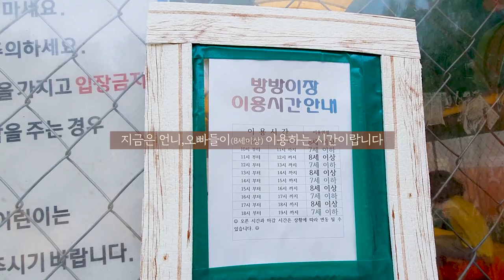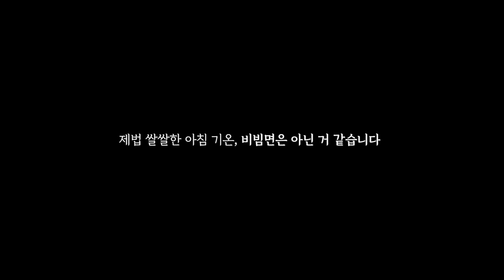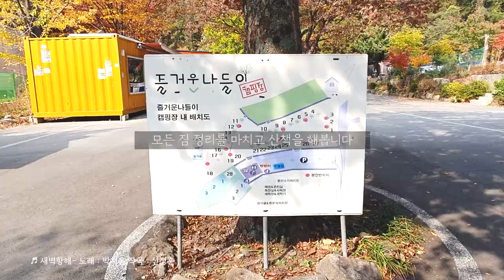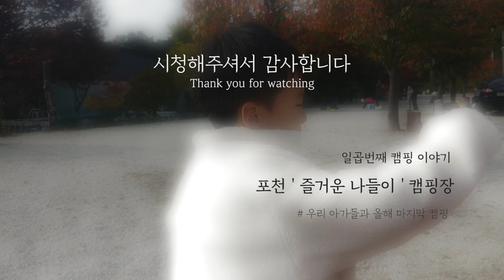즐거운나들이 캠핑장ㅣ바닥에 낙서 가능 한ㅣA pleasant outing camping site [캠핑편 #7]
사인가족 일곱번째 캠핑이야기

포천 ' 즐거운 나들이 ' 캠핑장!!!

지인의 소개로 (지난 솔개 캠핑때의 서자매 가족) 알게된 캠핑장!!
바닥에 아이들이 자유롭게 낙서도 할 수 있고, 방방이와 보트 타기 체험까지!!

간략한 시설소개
관리동(매점 화장실 샤워실 개수대), 방가로 사이트, 파쇄석 사이트 (일반,vip)
매점에서 아이들 영화 상영을 해줘요.
난로도 대여가능 (선착순)

매번 화로대에 그리들을 사용해서 관리가 조금(?) 힘들었는데...
이번에 구매한 해바라기 버너를 사용해보니 상당히 만족스럽네요.
LPG용은 수납의 압박 때문에..부탄용으로.

기온이 영하로 떨어진다는 뉴스를 접하고 아이들과 엄마는 집으로 귀가하기로 결정!!
이렇게 첫 강제 솔캠을 시작하게 된 수상한 아저씨...

7월 부터 캠핑을 시작, 올해안에 최소 10번이라도 가자라는 목표로 시작했지만,
아직 목표에 다달하지 못했네요.

아직 남은 2개월, 과연 목표를 달성할 수 있을지..

# 다음 방문 예정지 - 포천 ' 캠프운악 ' ( with 부X친구 )

#1. 에라모르겠다 - 노래 : 박지윤,조명현
                        작곡 : 이진헌 작사 : 이진헌 편곡 : 신정훈 환상의 베이스 : 임제휘
#2. 첫사랑 - 노래 : 박지윤
                작곡 : 이진헌 작사 : 이진헌 편곡 : 신정훈
#3. 새벽항해 - 노래 : 박지윤
                   작곡 : 신정훈